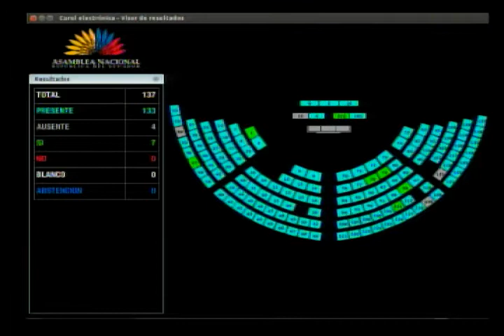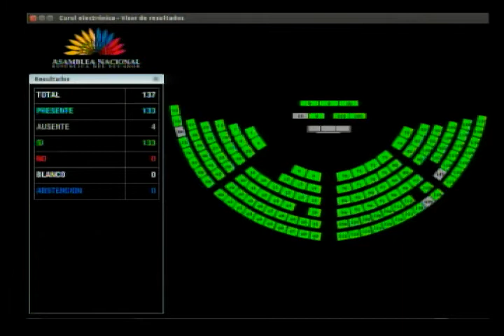Votación - Sesión 463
02 de julio de 2017
Juicio político al Ex-Contralor General del Estado, Dr. Carlos Polit Faggioni